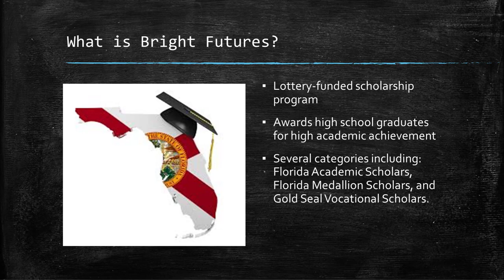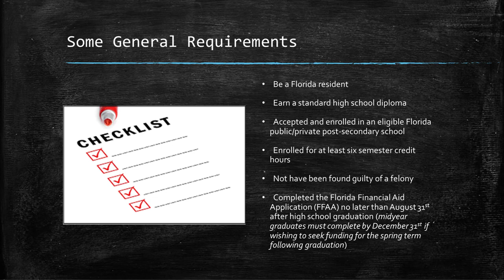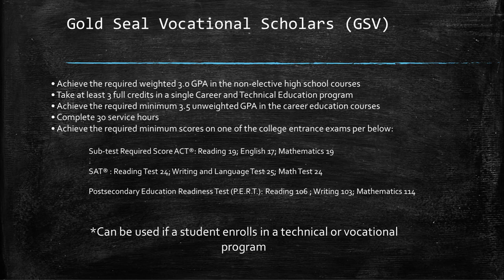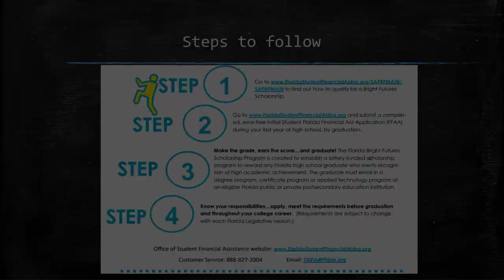Bright Futures 2021-22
Learn about requirements for Bright Futures (subject to change each year due to legislation)